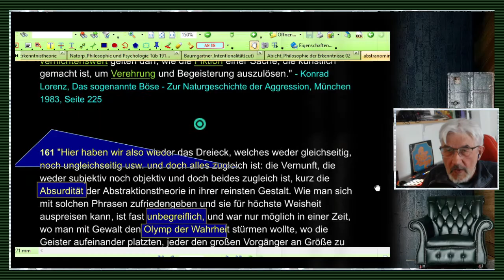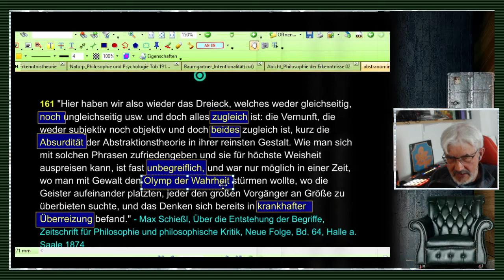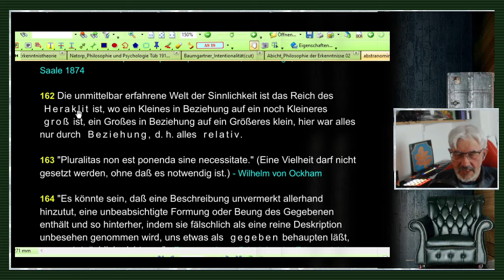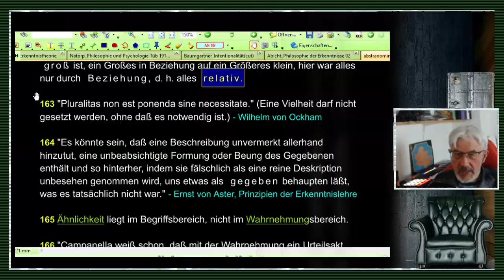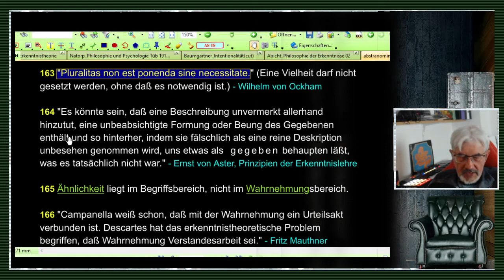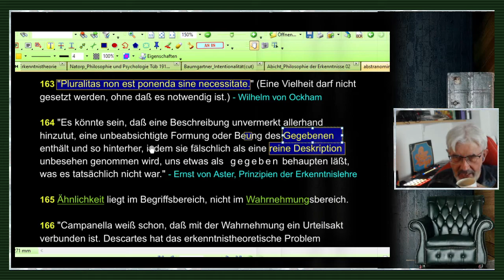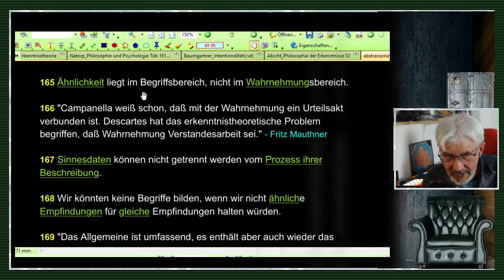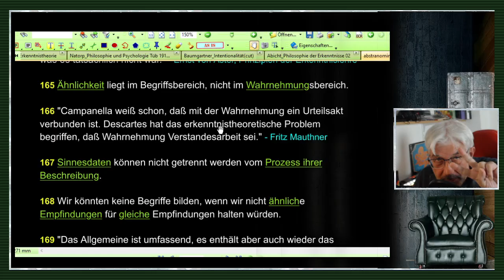gleichsatz - Abstraktionen / Nominalismus / Sprachkritik - Folge 31/71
FOLGE 31: ABSTRAKTIONEN / NOMINALISMUS / SPRACHKRITIK: // "Das Symbol, der Charakter, das Zeichen oder wie man es nennen will, dient, nur dazu, für die Gegenstände, die wir nicht kennen, oder näher kennenzulernen weder Lust noch Veranlassung haben, gleichsam eine Erinnerung in unserem Gedächtnis zu machen. Indem wir einen Gegenstand bezeichnen, geschieht dieses nicht anders, als mit dem Vorbehalten, uns bei anderer Gelegenheit näher damit bekannt zu machen, und es ist, als ob wir hinzufügen, daß wir über sein Wesen und innere Natur weiter noch nichts bestimmten wollen. Wenn wir sagen: ein Baum: so heißt das nichts anderes, als: dies ist ein Gegenstand, den ich Baum nenne."